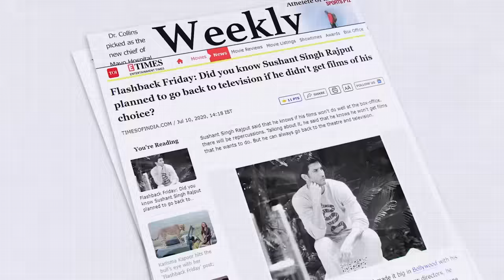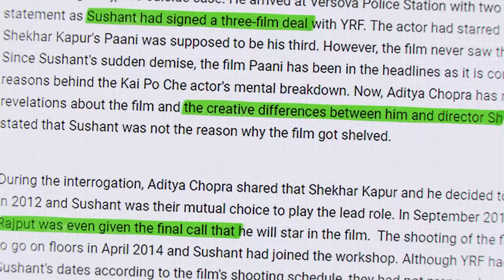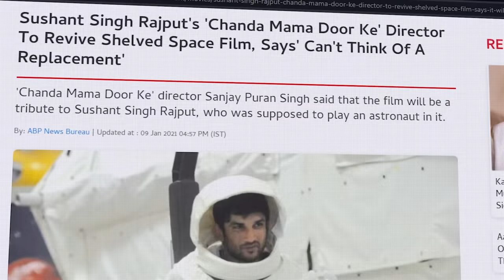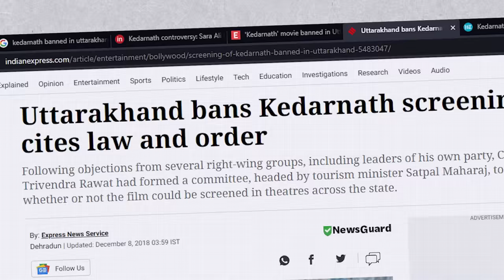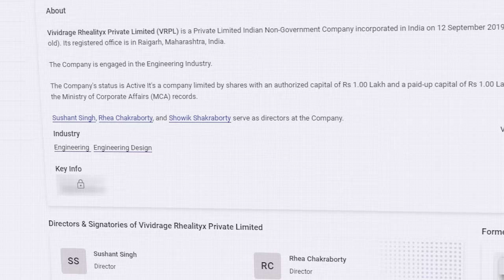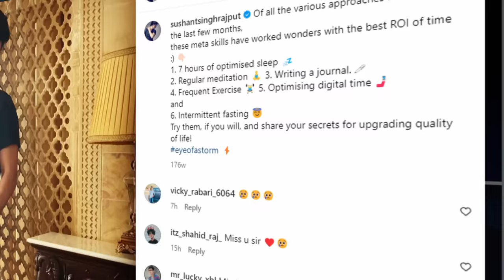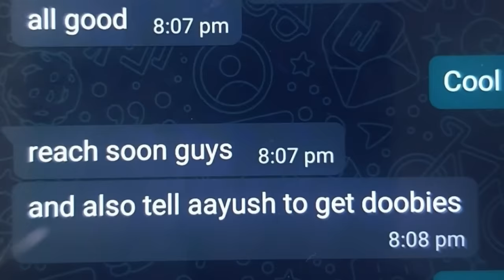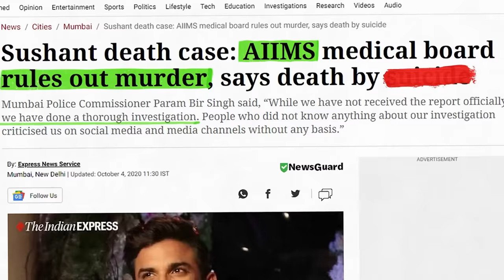What happened to Shushant Singh Rajput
Shushant Singh Rajput : From Television to Bollywood | YBP Filmy

Narrated by : Rajeev Kumar
Written By:  @Kaafichanchal
Edited By: Rajeev Kumar
Thumbnail By : @zakxrrr